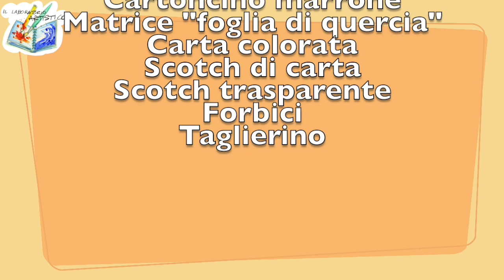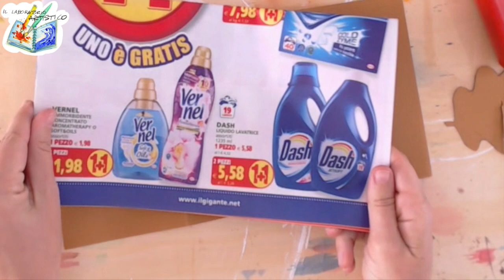Iris folding: biglietto con foglia di quercia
Continuiamo a lasciarci ispirare dai colori autunnali!
Se volete SCARICARE GRATUITAMENTE la matrice della foglia per realizzare il biglietto, registratevi sul mio sito, troverete altri contenuti gratuiti per fare arte:

Quello che vi propongo oggi è video tutorial sull'iris folding, tecnica che abbiamo già usato in altre occasioni, per realizzare un bellissimo biglietto d'auguri con una foglia di quercia.

Questo progetto creativo non è adatto ai bambini molto piccoli perchè richiede una buona manualità e l'uso del taglierino, ma niente paura!
Se volete sperimentare l'iris folding con i vostri cuccioli cliccate qui per vedere un progetto semplificato per i più piccoli:

Vieni a scoprire il nuovo portale di ARTE e IMMAGINE!
Corsi online e materiali didattici gratuiti per te;

Non lasciarti scappare il mio libro "Mandala coloring book" puoi ordinarlo nella tua libreria di fiducia oppure cliccando qui

Grazie del vostro affetto
Buona Arte a tutti da Carla
Il Laboratorio Artistico di Manta (CN)